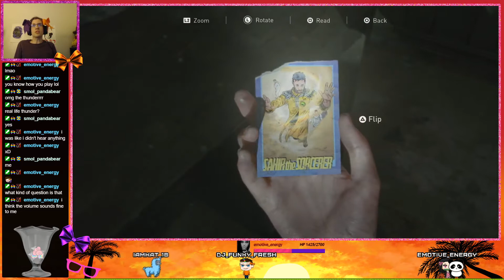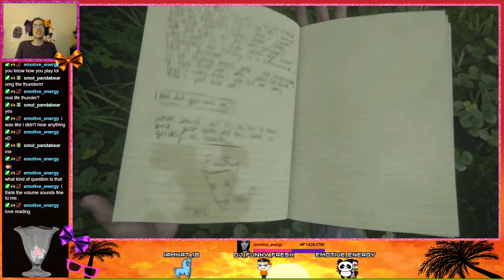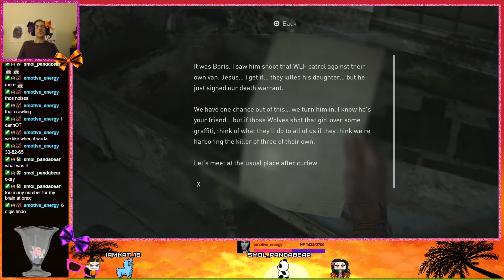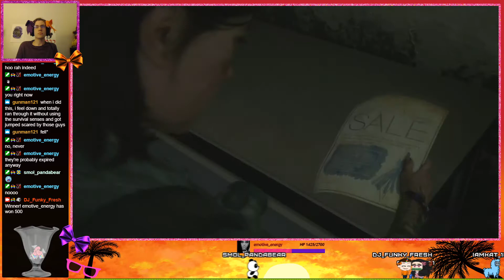Let's Play The Last of Us Part 2 part 9 Finally Acquiring our Weapon of Choice